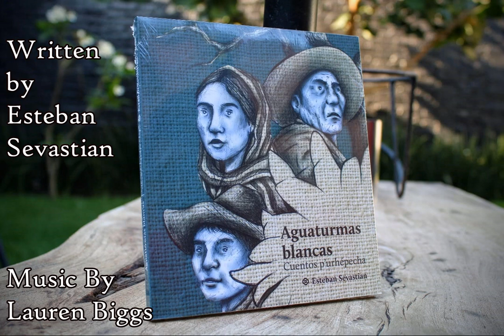Día de las Animas (Full Version)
Writing by Esteban Sevastian

Purchase Book

Untitled Art Gallery

Art gallery in Ontario, California

5-10pm

Day of the Dead LIVE Performances of Music & Dance on OCT. 19

Presentaciones EN VIVO de música y danza del Día de Muertos este 19 DE OCTUBRE

Enjoy the FREE Ontario Art Walk with art exhibitions, Day of the Dead themed pop-up galleries, art for sale, creative souvenirs, live music and arts events sponsored by local artists, performers, organizations, vendors, and businesses in the Downtown Ontario Arts District.

COMIDA/ BEBIDAS / MÚSICA/ COMPRAS / ARTE

Disfrute lo GRATUITO del Ontario Art Walk con exhibiciones de arte, galerías emergentes temáticas del Día de los Muertos, venta de artistas, recuerdos creativos, música en vivo y eventos artísticos patrocinados por artistas, artistas, organizaciones y empresas locales en el distrito artístico de Ontario.